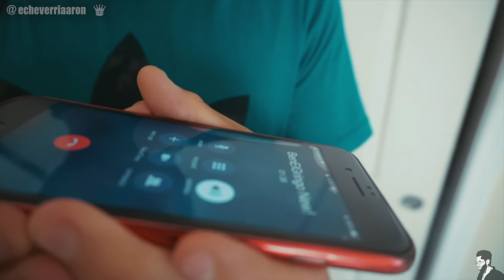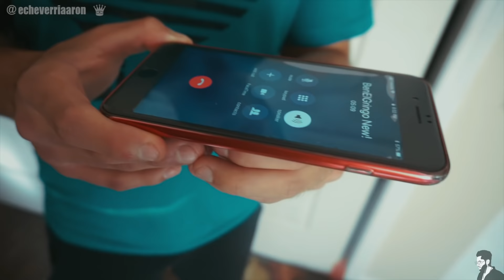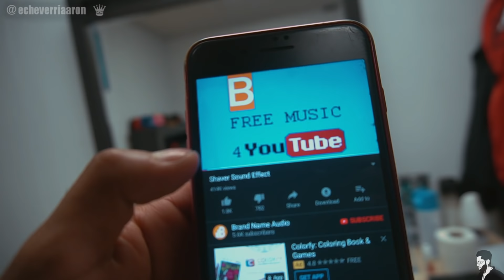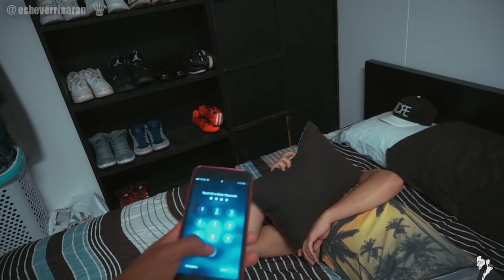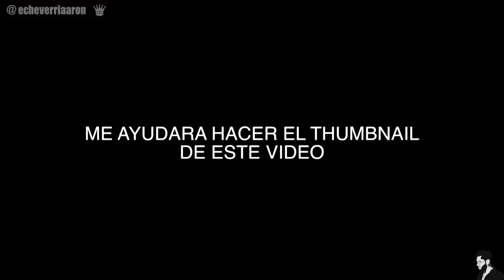LE RAPO LA CABEZA MIENTRAS DUERME !! *BROMA*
:D

***MUSICA NUEVA ***